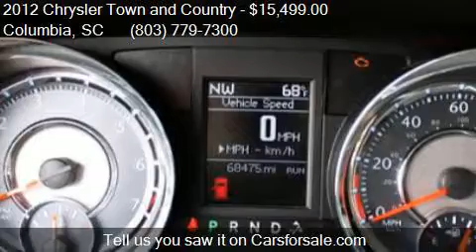2012 Chrysler Town and Country Touring 4dr Mini Van for sale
This 2012 Chrysler Town and Country Touring 4dr Mini Van is for sale in Columbia, SC 29210 at Galeana Chrysler Jeep Kia.

Engine: 3.6L V6
Transmission: Automatic 6-Speed
Color: Cashmere Pearl
Mileage: 68463
Contact Galeana Chrysler Jeep Kia 180 Greystone Blvd Columbia, SC 29210 to test drive this 2012 Chrysler Town and Country Touring 4dr Mini Van today.